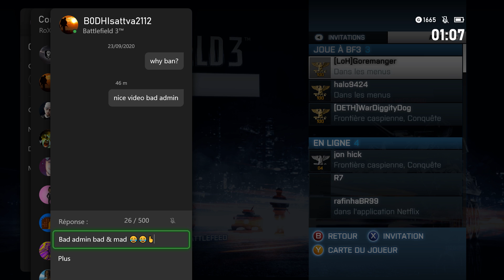BF3 Xbox - Bodhi's server kik